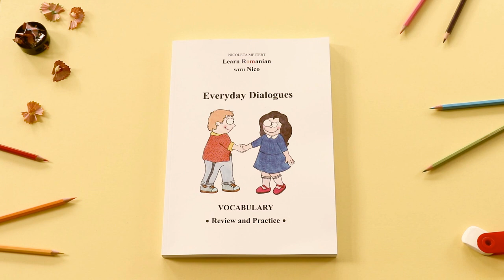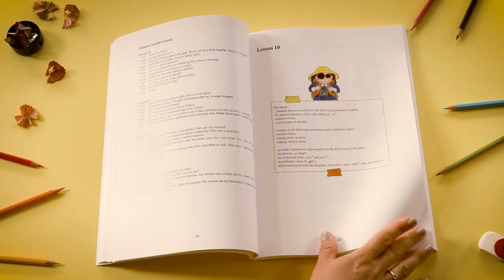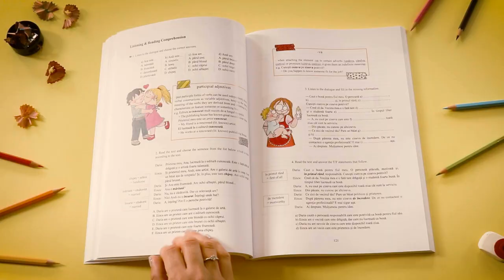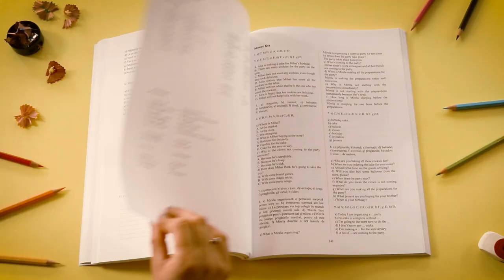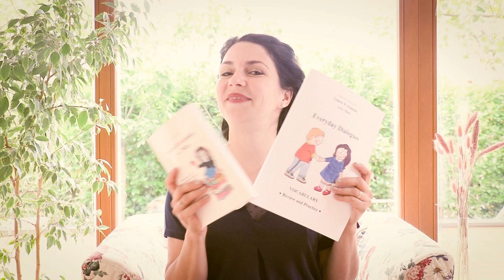Everyday Dialogues: My New Book! ♥